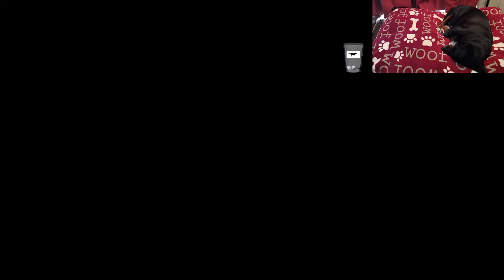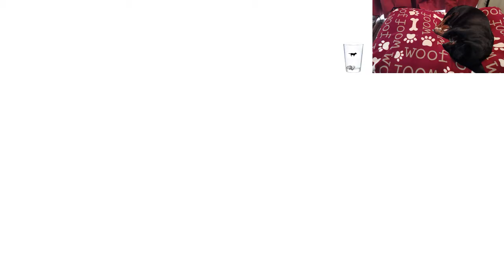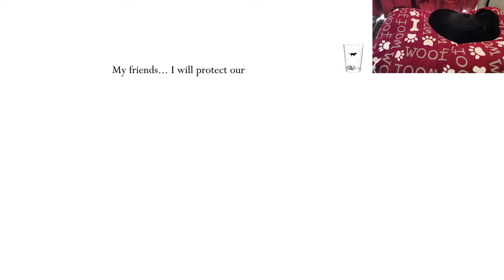Alyse plays Hollow Knight Hidden Dreams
Alyse plays Hollow Knight Hidden Dreams and is disappointed Twitch VOD from 8/3/2017.